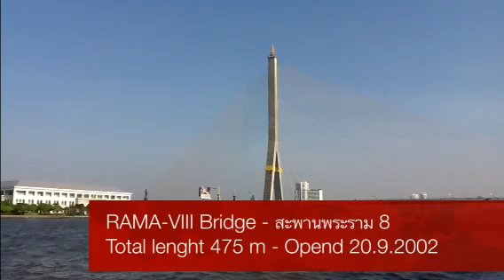Bangkok - Boat trip Chao Phraya (Mae Nam) - กรุงเทพฯ กรุงเทพฯแม่น้ำเ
Chao Phraya (Mae Nam) - กรุงเทพฯแม่น้ำเจ้าพระยา